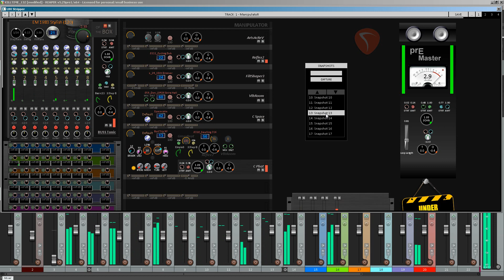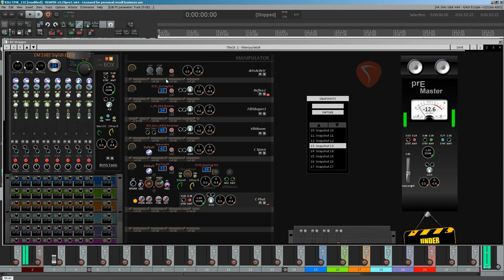LBXSTRIPPER 20 Snapshot 1